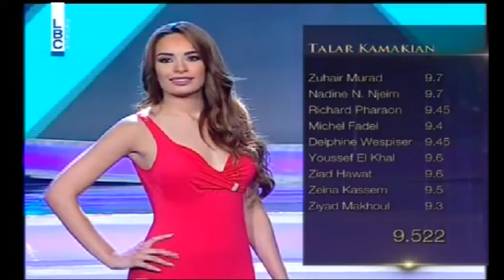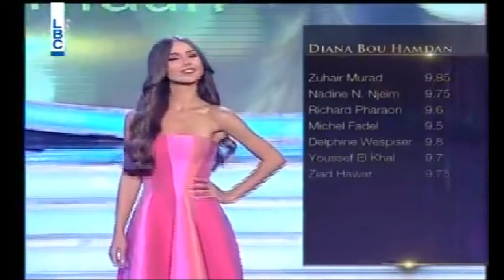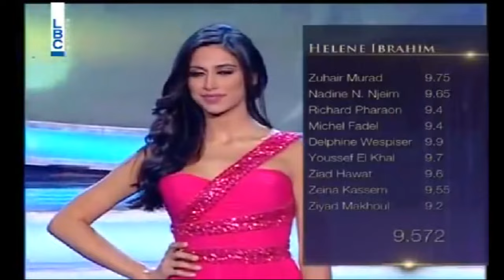MISS LEBANON 2015